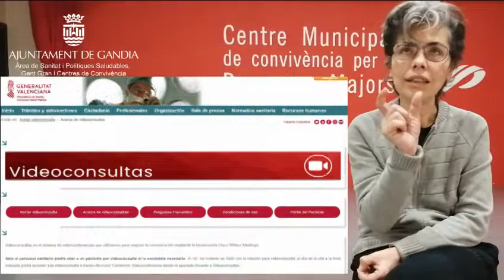Conferencia on-line LA BRECHA DIGITAL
Canal de actividades para la ciudadania desde la Concejalia de Sanidad, dentro del programa JUNTS DESDE CASA, de los Centros de Convivencia, abrimos en este canal tambien las conferencias online, por si es de vuestro interes. Creemos que las NUEVAS TECNOLOGIAS, si lo es, y por ello en esta tercera conferencia se habla de la BRECHA DIGITAL, que seguira con mas talleres online, de uso de la tecnologia, y los problemas que nos encontramos como el MOVIL, las APP'S como el ZOOM, la BANCA DIGITAL, la CITA MEDICA etc, donde se intentara, enseñar a poder utilizarlos de una manera practica a toda la ciudadania